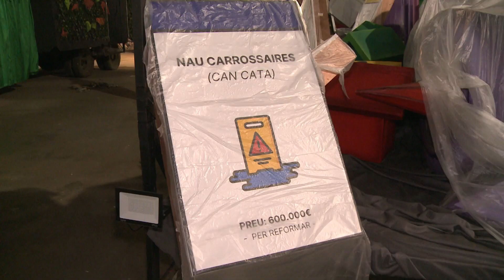Torelló projecta una escola de carrossaires per potenciar els oficis tradicionals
I després del Pullassu, i les Senyoretes i els Homenots, demà a Torelló s'hi viurà la rua del  45è Carnaval de Terra Endins, que comptarà amb 25 carrosses, 11 de grans i 14 de petites, i prop de 3.700 participants. El pas davant del jurat es podrà veure en la retransmissió en directe que en farà EL 9 TV a partir de 2/4 de 8 del vespre.  L'Ajuntament torellonenc, d'altra banda, està treballant en el projecte de l'Escola de Carrossaires, que ha d'anar més enllà de la festa, per incentivar la formació dels oficis que es necessiten en la construcció de les carrosses. El consistori està en converses amb els departaments d'Educació i Treball perquè es reconeguin els títols que expedeixi aquest centre formatiu.